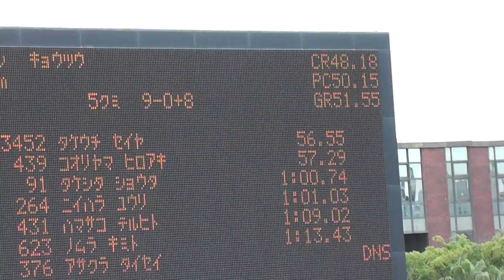第32回南日本中学生陸上競技大会 男子400m 予選7組 2015年05月24日